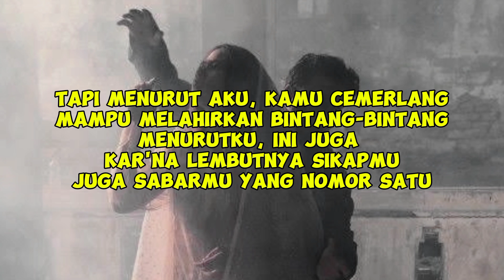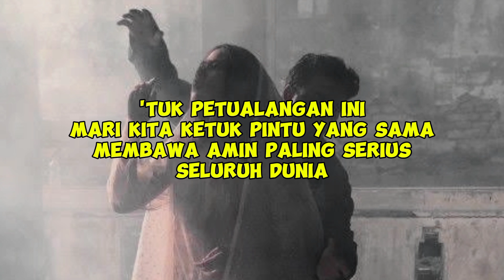Nadin Amizah & Sal Priadi - Amin Paling Serius | Lirik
Lirik Amin Paling Serius :
Aku tahu, kamu lahir dari
Cantik utuh cahaya rembulan
Sedang aku dari badai marah riuh yang berisik
Juga banyak hal-hal yang sedih

Tapi menurut aku, kamu cemerlang
Mampu melahirkan bintang-bintang
Menurutku, ini juga kar'na hebatnya badaimu
Juga kar'na lembutnya tuturmu

'Tuk petualangan ini
Mari kita ketuk pintu yang sama
Membawa amin paling serius
Seluruh dunia

Bayangkan betapa cantik dan lucunya
Gemuruh petir ini
Disanding rintik-rintik yang gemas
Dan merayakan
Amin paling serius seluruh dunia

Aku tahu, kamu tumbuh dari
Keras kasar sebuah kerutan
Sedang aku dari pilu, aman yang ternyata palsu
Juga semua yang terlalu baik

Mampu melahirkan bintang-bintang
Menurutku, ini juga kar'na lembutnya sikapmu
Juga sabarmu yang nomor satu

'Tuk petualangan ini
Seluruh dunia